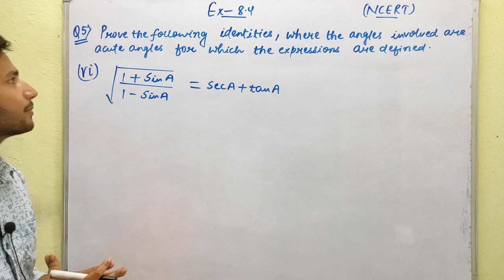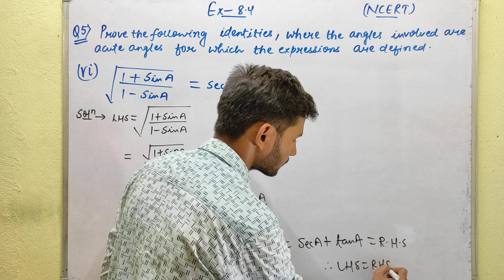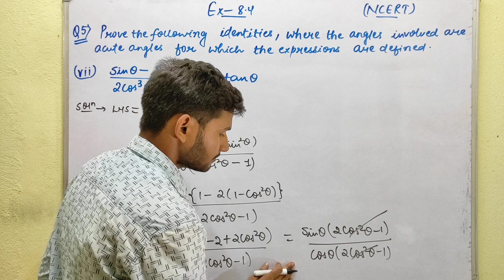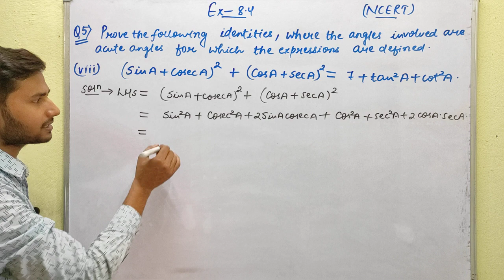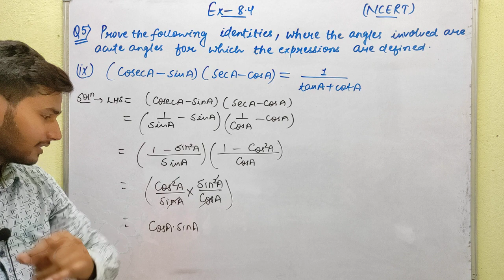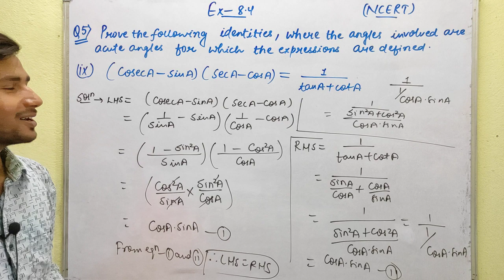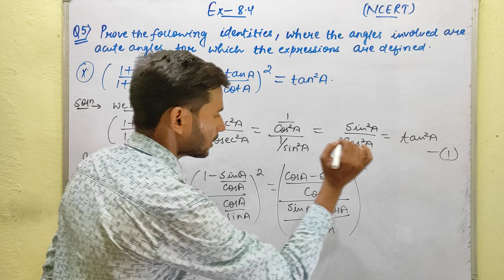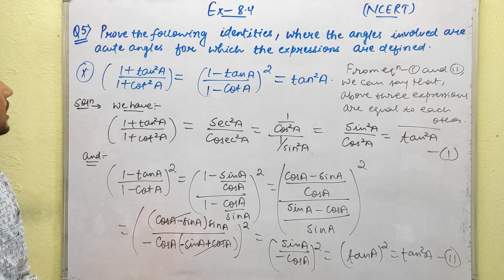Exercise 8.4 | Question no.5 (Part-2) VI to X | Class 10th math | NCERT CBSE | Himanshu | Ed-venture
Trigonometric Identities
Chapter 8 |  Ex- 8.4
Question no.5 (Part-2) VI to X
NCERT CBSE